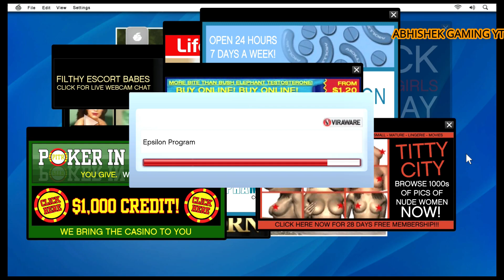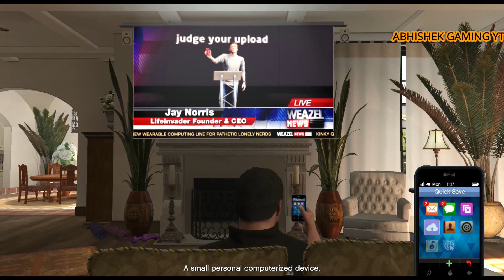GTA-5 | 9th Mission | Friend Request | ABHISHEK GAMING YT💻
In This Mission Michael Visit LifeInvader Office And Fix Computer Bugs/Viruse.
And Then Plan To Kill Jay Noris.
In This Mission We Will See New Character Lester Crest.

Pc Specification:-

Pc Name:- Hp Pavilion ec0101ax

Ram:-8GB DDR4

Storage:- 512GB-SSD,

         1TB-HDD.